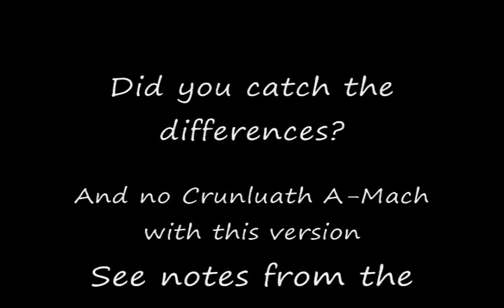Glen's Collection Lament for the Old Sword